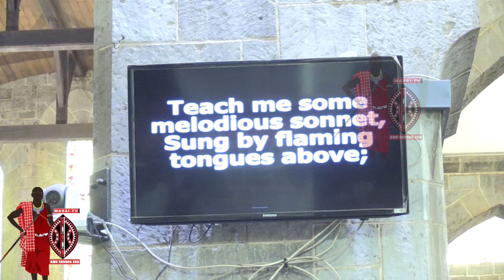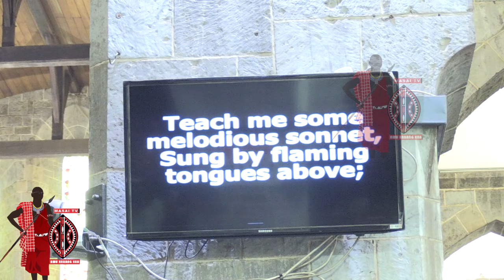Requiem Mass of Mama Dorcas Ntimama Lead by OLE SAPIT All Saints A.C.K Nairobi.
@Kenya CitizenTV @ntv@Julius Ole Kuyioni @Julius Kuyioni @SAMSON SIMPIRI@SANGIDA TV​​@Sidaivan​@SIDAI COMMUNITY TV @MASAI TV OFFICIAL @Maasai Nation @Timo Opoti